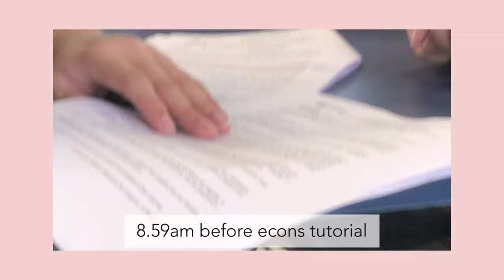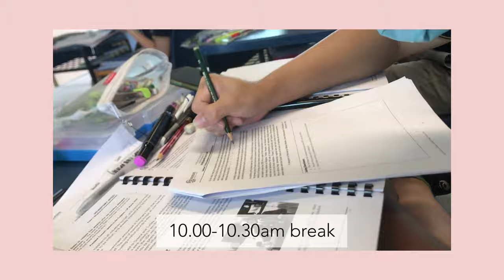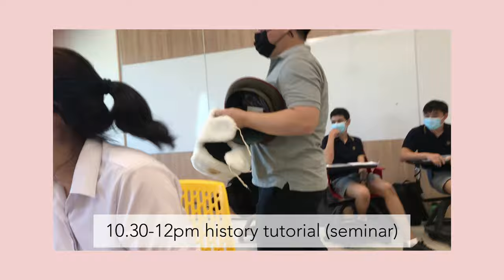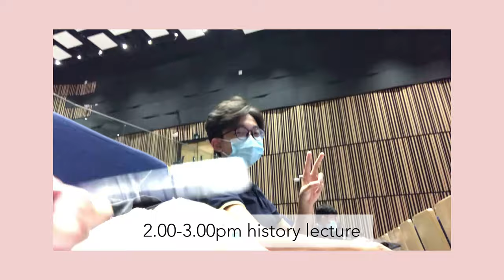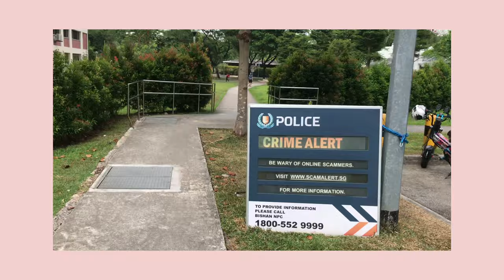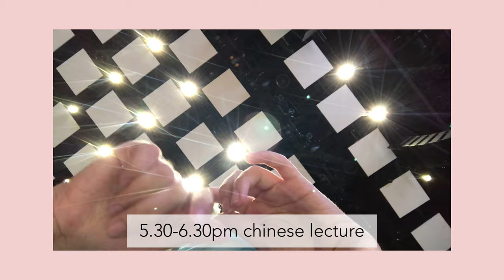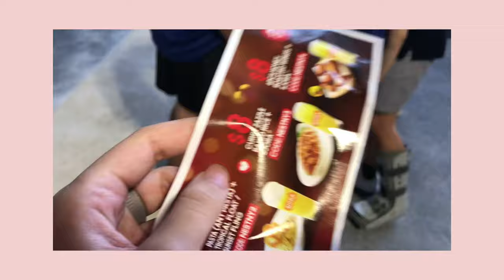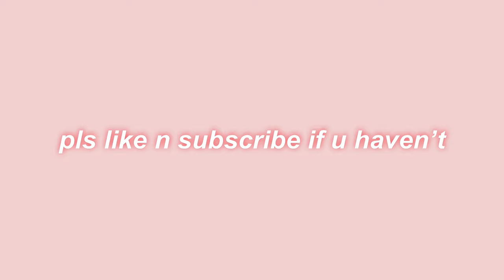day in the life of a jc1 student | eunoia jc